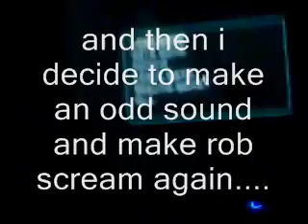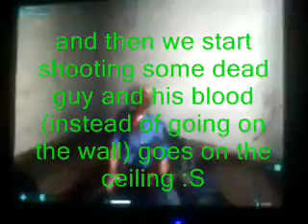Fun Playing F.E.A.R (getting scared, etc)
Me, rob and james playing f.e.a.r on pc and rob getting scared out of his wits !